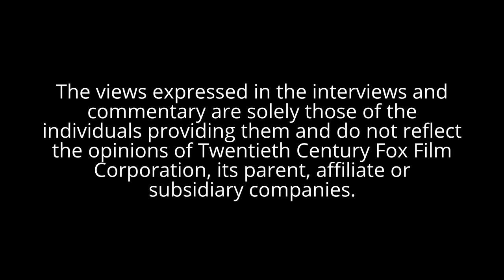Opening To Robots 2005 DVD (Rose Editon)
1. FBI Warning Screen
2. Attention Screen
3. "The views expressed..."
4. DVD Menu
5. 20th Century Fox Home Entertainment Logo
6. THX Logo (Turret Band)
7. 20th Century Fox Logo
8. Blue Sky Studios Logo (Not Shown)